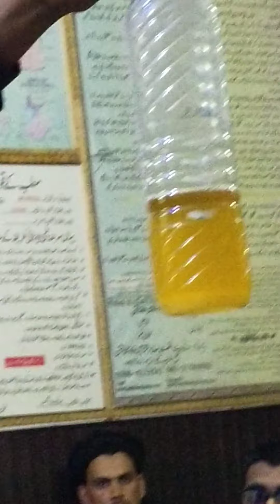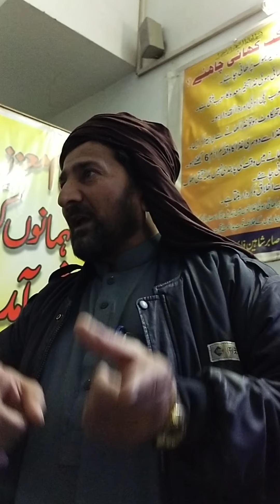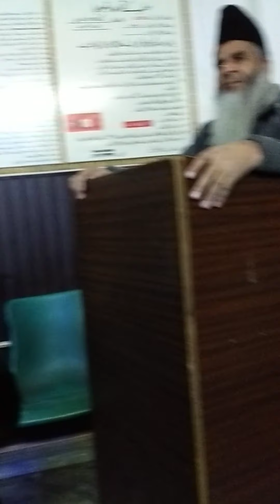حکیم محمد رفیق شاہین